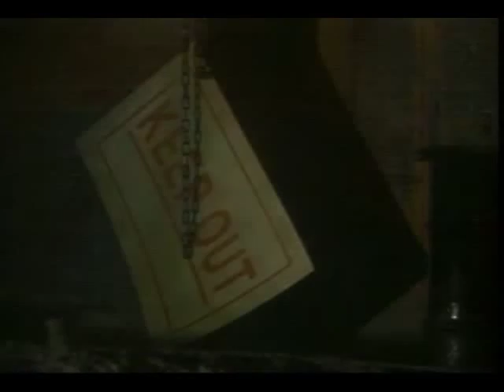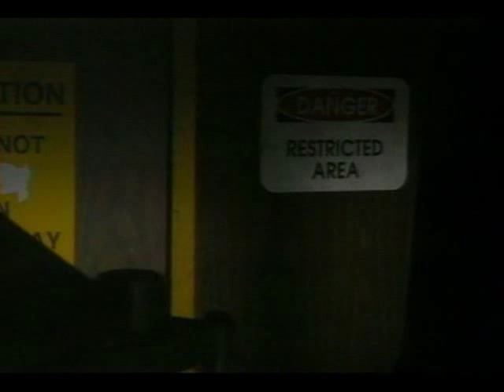Rachel McAdams in Earth Final Conflict - Part 1/3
Rachel McAdams in a 2002 episode of Earth Final Conflict ("Atavus High", S05E12).  Rachel played 17-year-old high school student "Christine Bickwell".  She was 24 at the time. Part 1 of 3.